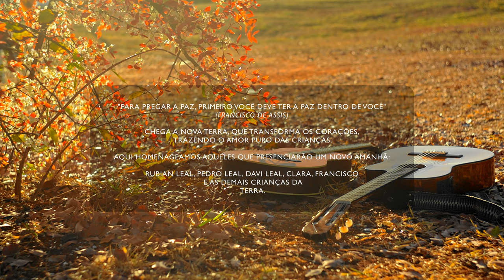NOVA TERRA - Rosa Amarela e Leal Carvalho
Neste vídeo Rosa Amarela apresenta uma releitura da obra ¨Nova Terra¨ do compositor e rezador Leal Carvalho.

Rosa Amarela é um trabalho musical composto por Pris Mariano e Rodrigo Di Castro.
Música autoral inspirada na cultura de terreiro.
Nossa intenção é provocar nas pessoas a reflexão de suas crenças, buscando a ampliação de pensamentos e atitudes. Acreditamos que a arte seja um grande passo neste começo.

Tweeter: rosa8amarela

Nova Terra

Leal Carvalho

E eis que surge a nova Terra
Com a força de unir
As nações de um novo mundo a evoluir
Em uma nova consciência que vai reluzir
Cocriando a natureza e a geração do porvir

A paz... Só a paz
Vai curar o mal e as guerras na Terra
O amor... só o amor
Pela nova Terra
Pelo novo mundo
É que a humanidade almeja o futuro